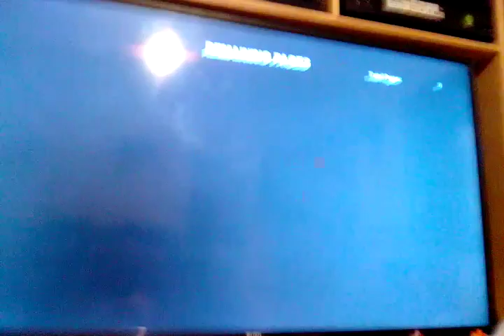Roblox Xbox one/#1 RUN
Sorry for short video battery was low